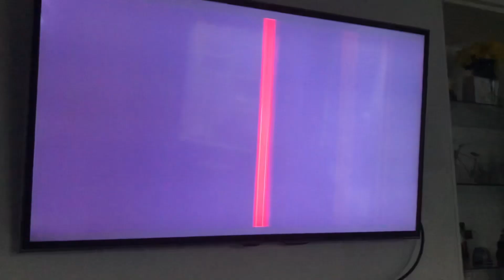Netflix (2023) (V2)